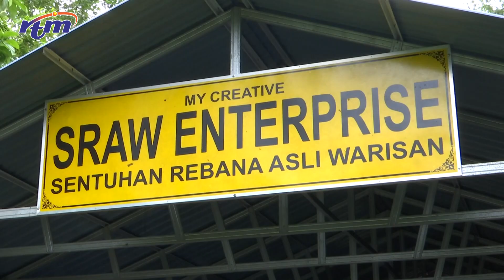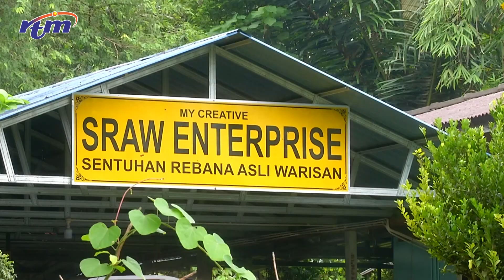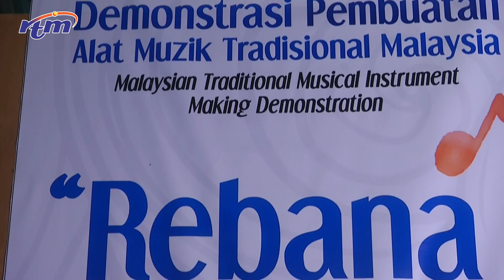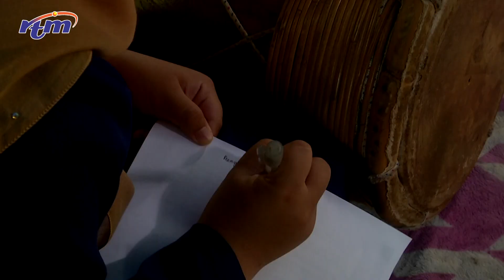DOKUMENTARI SENI BUDAYA "REBANA PERAK" TEPUK DALAM BERLAGU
Rebana Perak dikaitkan dengan alat muzik yang berasal dari negara Arab.Ia menjadi hiburan kepada baginda Sultan Perak yang sering mudik di Sungai Perak bagi menyantuni rakyat jelata dan pedagang dari tanah Arab yang turut sama menyertai rombongan baginda.
Ditambah pula lagu yang dimainkan bersama rebana lebih bersifat ketuhanan dengan berdasarkan kombinasi syair dan hadis atau matan teks yang dipetik dari kitab Maulud Syariful Anam yang berkisar mengenai pujian kepada Allah serta Rasul.
Seni warisan ini berpotensi merancakkan pakej industri pelancongan desa bagi mereka yang melawat Perak.
Bagi memastikan warisan seni itu berkekalan, Mohd Sapri Bahari telah menubuhkan Sentuhan Rebana Asli Warisan (SRAW) yang bernaung di bawah Jabatan Kebudayaan dan Kesenian Negara (JKKN) Perak, yang kini giat menjalankan promosi.